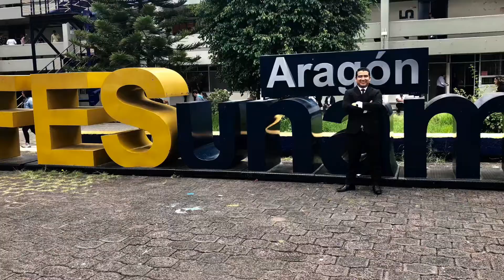Mi Conferencia sobre Periodismo, negocios y emprendimiento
Como parte de mi interés por compartir el conocimiento con estudiantes y egresados, asistí a la Facultad de Estudios Superiores (FES) Aragón de la UNAM a dar una conferencia sobre mi labor periodística.